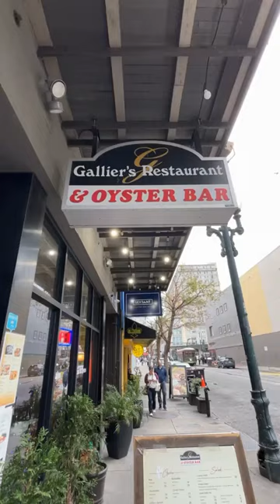GUMBO REVIEW Episode 33: Gallier’s Restaurant, New Orleans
#33 - Gallier's Restaurant in New Orleans, Louisiana

They're serving up some gumbo for you with a 6.45/10 rating! Drop in, try it for yourself, and tell them we sent you. How will future restaurants measure up? Use this series as a guide to uncover the best gumbo spots in Louisiana!

Criteria:
- Judging is based on the tenderness of the meat in the gumbo, the roux color and flavor, the texture of the rice, size of the portion served in comparison to the price listed at the restaurant.